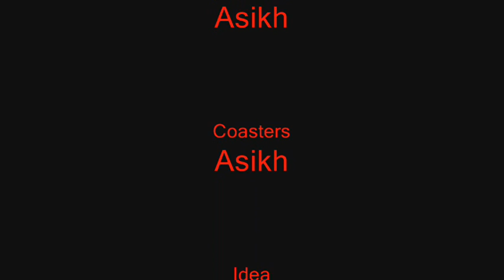Bowling with Coasters (Roller Coaster Tycoon 3)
It Is Very Cheap And Near Your House